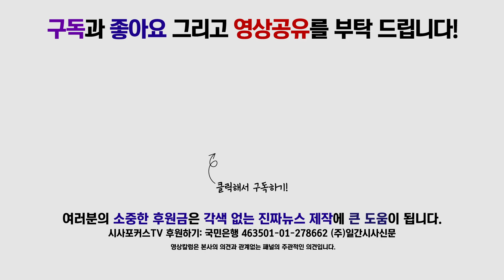혁신위원 병원행에 눈물 흘린 오신환 대표…"젊은 혁신위원들에 미안하다."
7월 22일 국회에서 진행된 바른미래당 최고위원회의 백브리핑에서 오신환 원내대표가 병원에 이송되는 권성주 위원을 보며 눈물을 흘렸다.